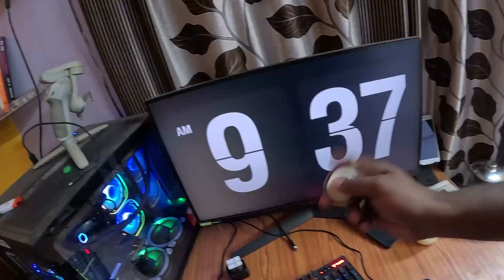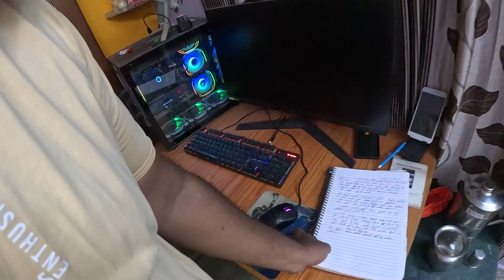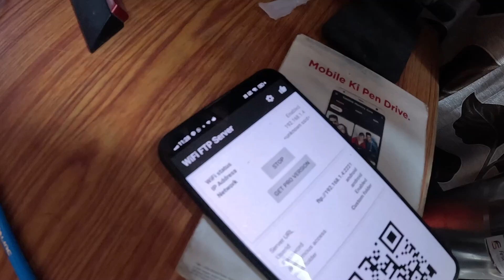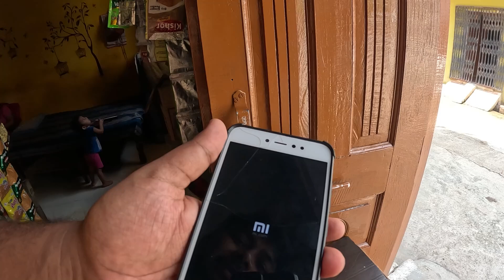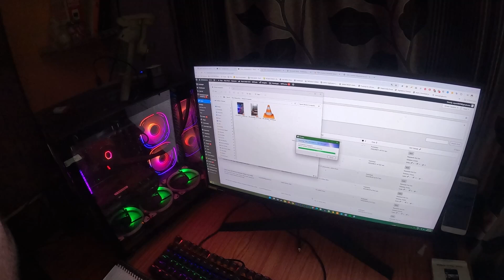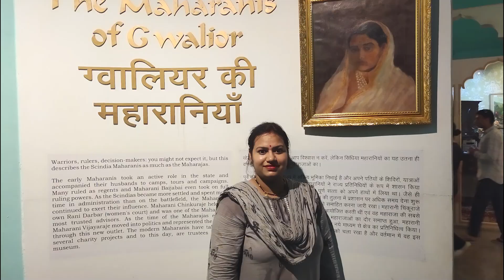बाथरूम में घुसके साबुन ले लिया 👼🏼| Chambal ka Ladka